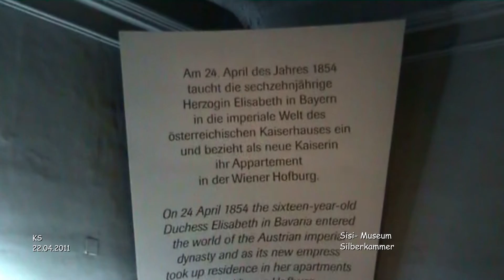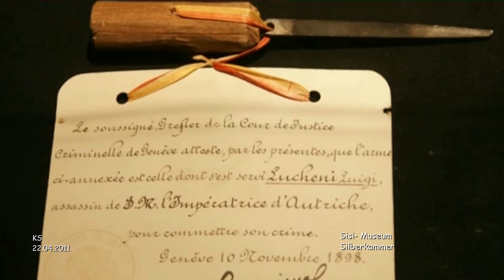Sisi Museum - Wien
Wien - Städtereise
Ostern 2011 - Tag 1 - Film 05

In den nach Erzherzog Stephan Viktor benannten Stephan-Appartements ist seit 2004 das Sisi Museum untergebracht. Anhand von zahlreichen persönlichen Gegenständen Elisabeths wird die wahre Persönlichkeit der vielfach missverstandenen Kaiserin vorgestellt. Die gefühlvolle Inszenierung des renommierten Bühnenbildners Prof. Rolf Langenfass orientiert sich an persönlichen Gedichten der Monarchin und veranschaulicht, wie aus dem unbeschwerten Mädchen Sisi eine rastlose, unnahbare und schwermütige Frau wurde.

Zu den über 300 im Museum ausgestellten Objekten zählen Sonnenschirme, Fächer und Handschuhe der menschenscheuen Elisabeth, Schönheitsrezepte, ihre Totenmaske, die sonst streng unter Verschluss gehaltene originale Attentatsfeile, eine Rekonstruktion von Sisis Polterabendkleid oder ein Teil-Nachbau ihres luxuriösen Hofsalonwagens.